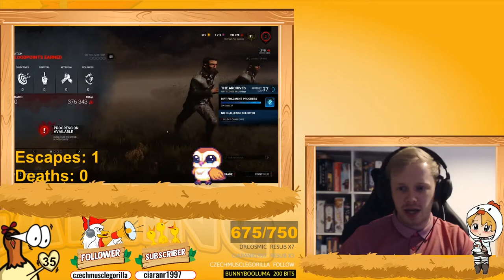Eye Contact with the Killer, Trapped by Dead ends, & Killer Moonwalking!- Fowl's clips of the week!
I hope you have a lovely Easter! :D